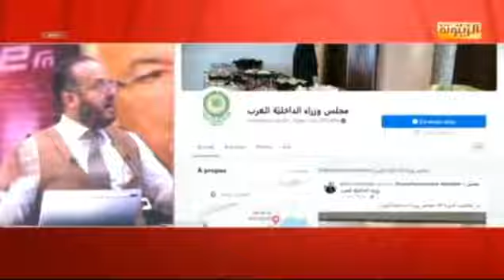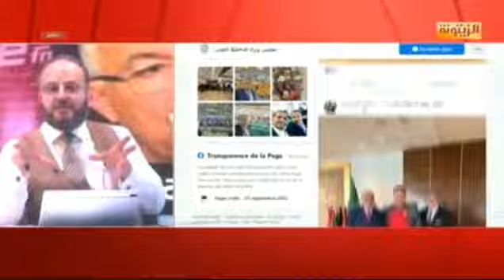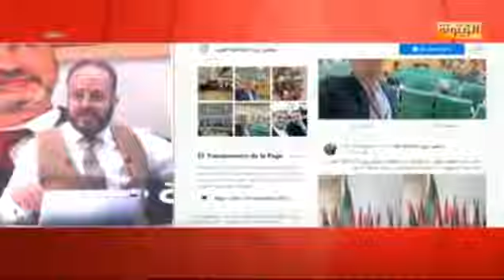عبد الباقي فتحي - باريس : تمنيت اجتماع وزارء الداخلية العرب لأجل الغاء التأشيرة وفتح الحدود...